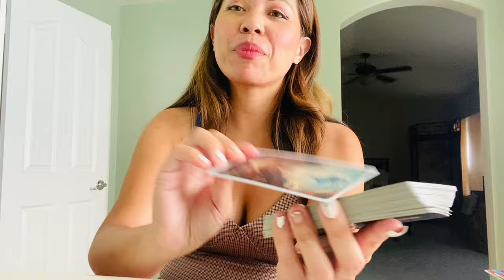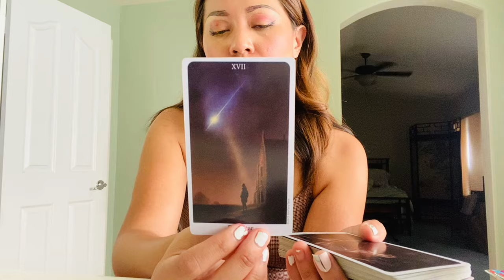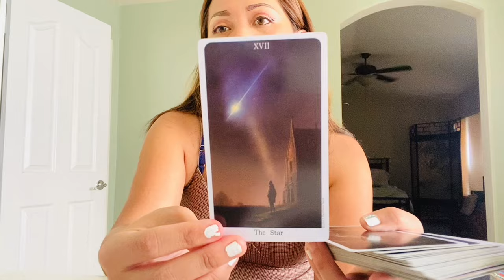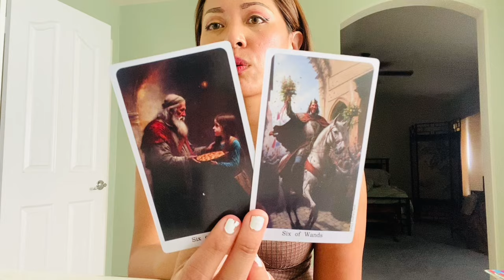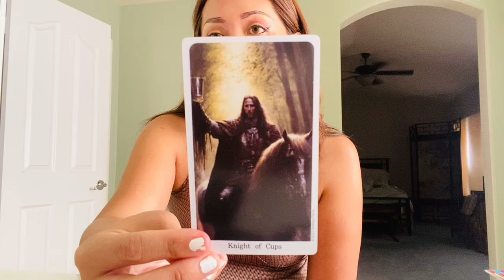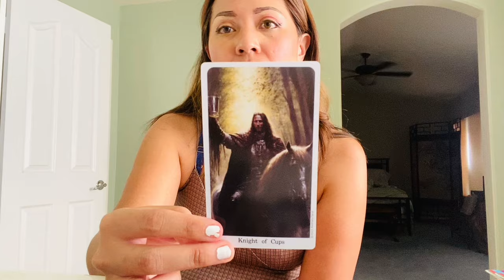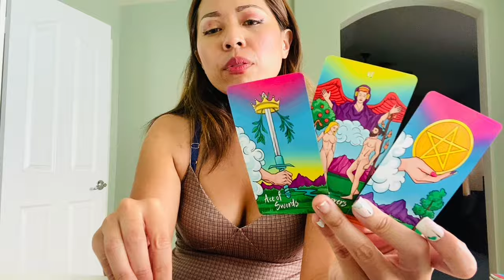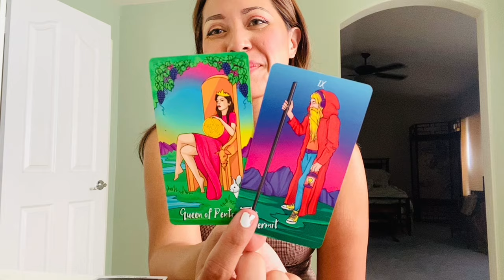Collective: Your Star energy blossoms. Justice visits.